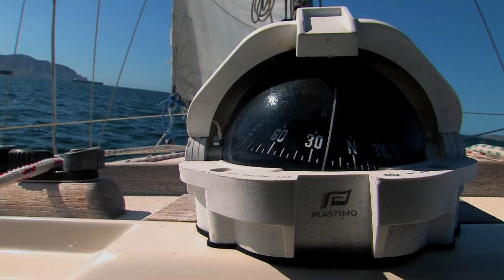Marta Sziłajtis w samotnym rejsie / around the world voyage by Marta Szilajtis (spot_1)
Spot 1 promujący samotny rejs dookoła świata Marty Sziłajtis-Obiegło